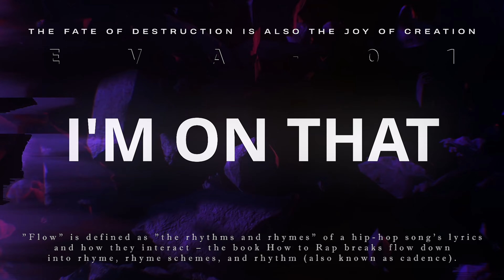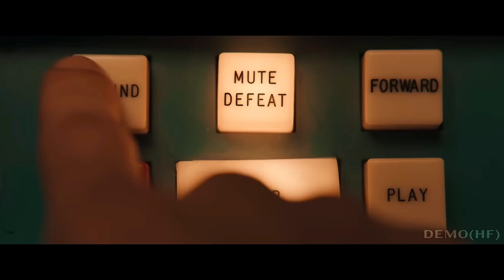Multicollab Part Two | Six Songs with Nine Amazing Editors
Well well. I don’t even know what to say. What originally was supposed to be a short collab with me and short, turned into this.

This has been quite the roller coaster. Almost two years of work with 8 other people finally finished. I really hope you like what we’ve put together.

All of these editors are so amazing at what they do and you should definitely check all of them out.